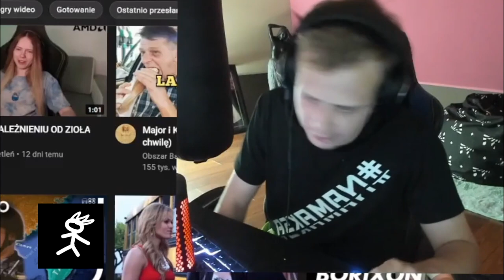NITRO O WALCE MAI STAŚKO